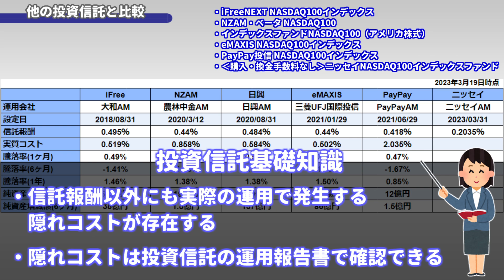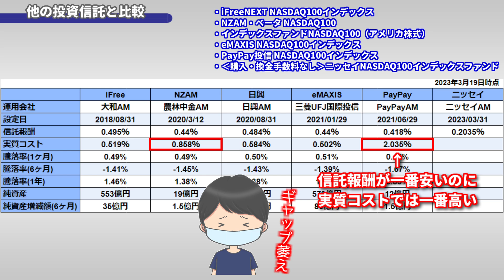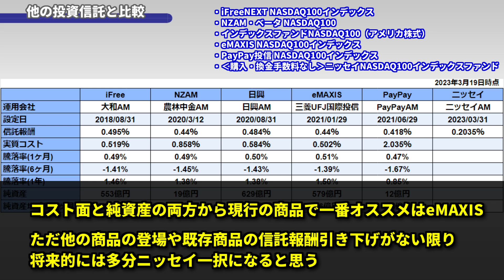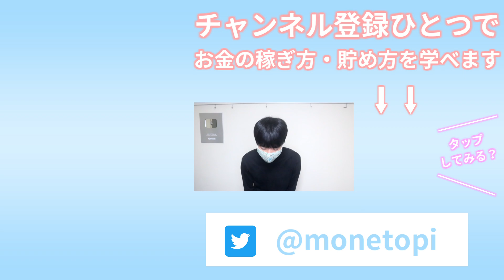【やっと出た】ニッセイNASDAQ100インデックス誕生【断トツ低コスト】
ニッセイが新しく‹購入・換金手数料なし›ニッセイNASDAQ100インデックスファンドを設定します。ナスダック100に投資ができる商品はいろいろありますが、もっとも有力な選択肢になるかもしれません。

▼ナスダック100に連動する投資信託
・iFreeNEXT NASDAQ100インデックス
・NZAM・ベータ NASDAQ100
・インデックスファンドNASDAQ100（アメリカ株式）
・eMAXIS NASDAQ100インデックス
・PayPay投信 NASDAQ100インデックス
・Invesco QQQ Trust Series 1（QQQ）
・NEXT FUNDS NASDAQ－100（1545）
・MAXISナスダック100上場投信（2631）
・iFreeETF NASDAQ100（2840）

▼目次
00:00 オープニング
00:10 概要と結論
00:51 他の投資信託と比較
07:00 NASDAQ100ETFも凌駕する